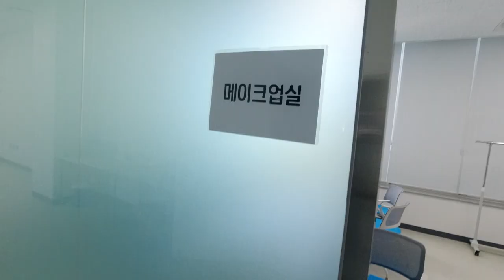애터미 오롯 현장스케치 feat. 온라인 석세스 세미나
2020년 9월 온라인 석세스 세미나가 열린
오롯 공장에 다녀왔습니다

늘 세미나에서 무대만 봤는데
곳곳을 돌아다녀보았습니다

도로에서 애터미 로고가 큼직하게 보이니
엄청나게 뿌듯하더라구요 ^^